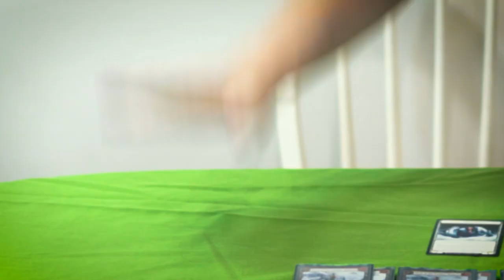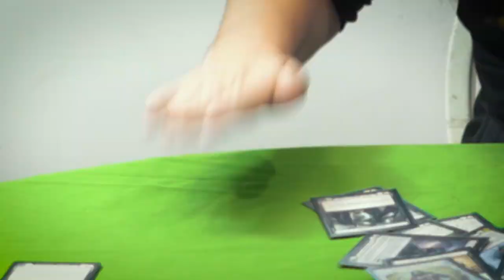Three Swings, Anvil Dings, Bravo